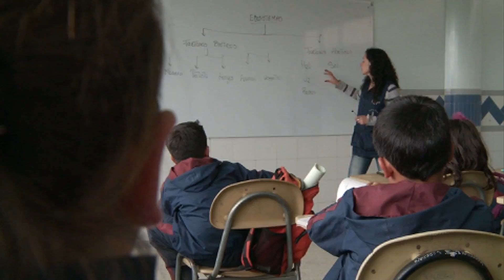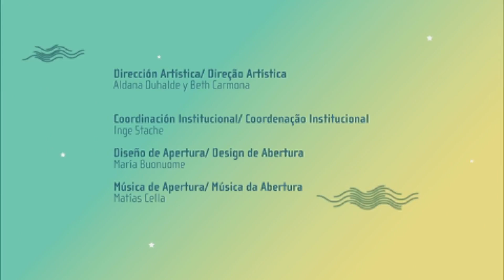Juguemos en el bosque